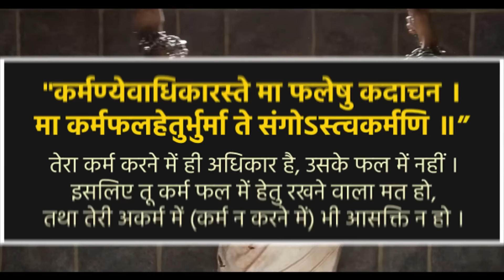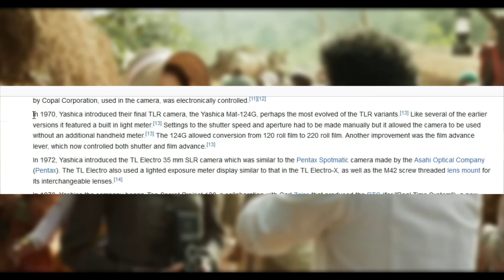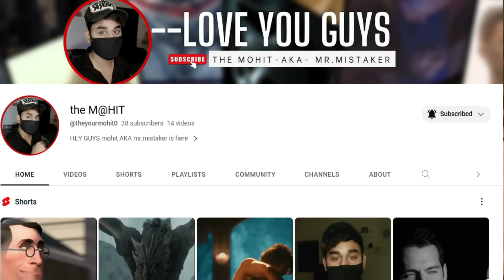i watched RRR in 0.25x speed and found 25 hidden details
[IN THIS VIDEO]👇👇
this time i watched rrr in 0.25x speed and found 25 details that you may have missed in regular speed. And also a little surprised in this video finnaly i reveal my face.THANK YOU.

[FOR FRIENDLY TALK I AM AVAILABLE ON]

i watched RRR in 0.25x speed and found 25 hidden details [face reveal]i watched RRR in 0.25x speed and found 25 hidden details [face reveal]i watched RRR in 0.25x speed and found 25 hidden details [face reveal]
rrr hidden details
rrr
rrr hindi
hidden details in rrr movie
25 hidden details in rrr
hidden details
adipurush details
adipurush trailer
adipurush
adipurush teaser
adipurush trailer in hindiadi purush trailer
prabhas
j.ntr
ram charan
ss raja mouli
om raut

mr mistaker
pj explained
comicverse
bnftv

Thanks for watch keep smiling❤❤❤